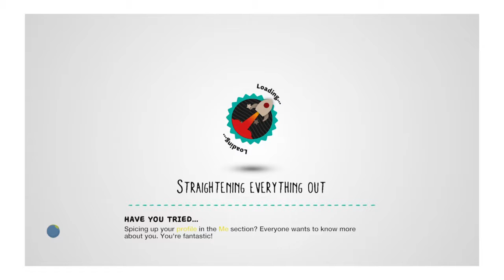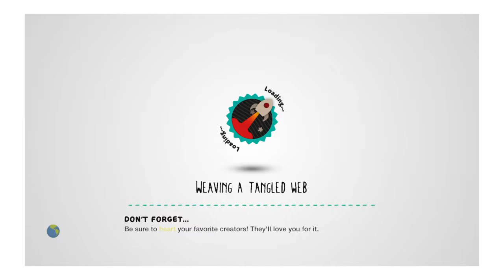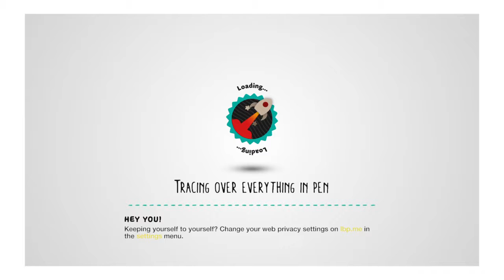Wiltv09 plays little big Plant 3